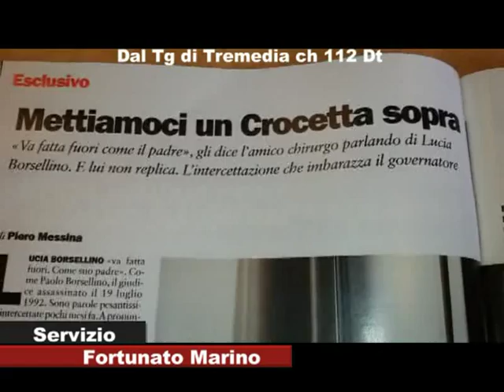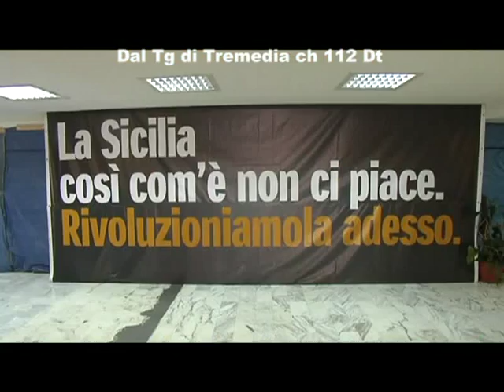Bufera su Crocetta